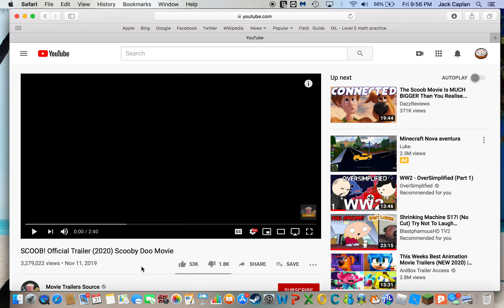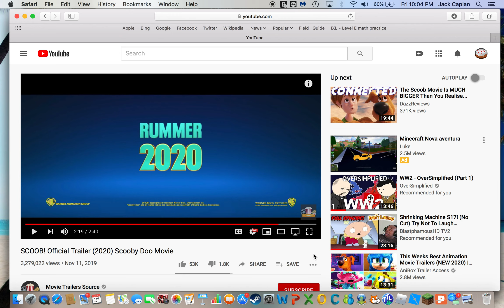Mini reacts to SCOOB! Offical Trailer